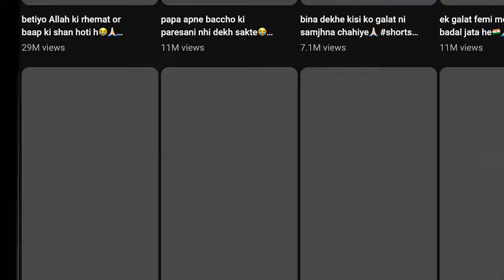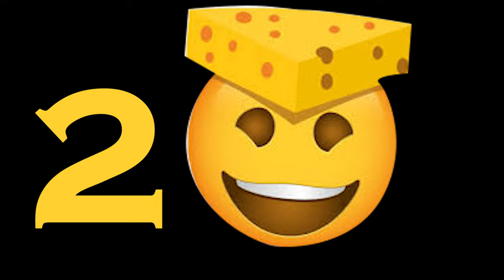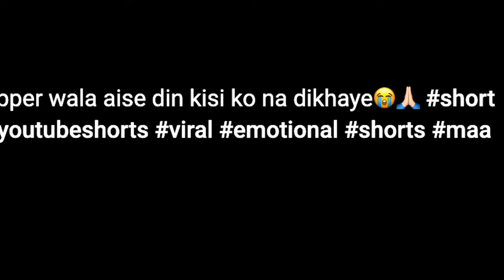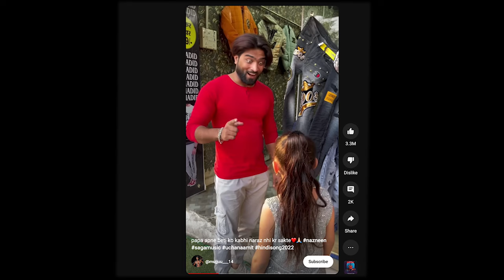Kaise kar liya bhai? 23 million subs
"Mujju Bhai" who has gained 23 million subscribers solely through shorts on YouTube. It's possible that this person may have gained popularity and subscribers after my knowledge cutoff date or might not be widely known.

However, the growth of a YouTube channel to such a substantial subscriber count through shorts can be influenced by various factors. Here are some general strategies that content creators have employed to achieve significant success with shorts on YouTube:

Consistent Uploads: Regularly uploading new shorts can help maintain engagement with your audience. Aim for a consistent schedule that your viewers can anticipate and rely on.

Unique and Engaging Content: Creating shorts that stand out from the crowd is crucial. Try to offer something unique, whether it's through storytelling, humor, creativity, or a specific niche that appeals to your target audience.

Captivating Thumbnails and Titles: Invest time in creating compelling thumbnails and titles for your shorts. These elements are the first impression viewers get, so make them visually appealing and intriguing to encourage clicks and views.

Utilize Trends and Viral Content: Pay attention to the latest trends and viral content on YouTube and adapt them to your own style and niche. Creating shorts related to trending topics or incorporating popular challenges can increase the likelihood of your content being discovered and shared.

Optimize Descriptions and Tags: Make sure to optimize your short's description and tags with relevant keywords. This helps YouTube's algorithm understand your content and recommend it to viewers who are interested in similar videos.

Engage with Viewers: Actively respond to comments and engage with your viewers to foster a sense of community.

Cross-Promotion: Leverage your other social media platforms or collaborate with other creators to cross-promote your shorts. This can help expand your reach and attract new subscribers who may not be familiar with your channel.

Quality Production: While shorts are typically shorter in duration, maintaining high production quality can have a positive impact on viewer perception and engagement. Pay attention to factors such as video and audio clarity, editing, and overall presentation.

Remember, success on YouTube is influenced by a combination of factors, including the quality and uniqueness of your content, consistency, audience engagement, and a bit of luck with viral reach. Building a substantial subscriber base takes time and effort, and it's not solely dependent on the format of your content.